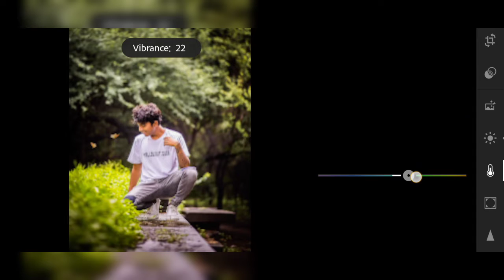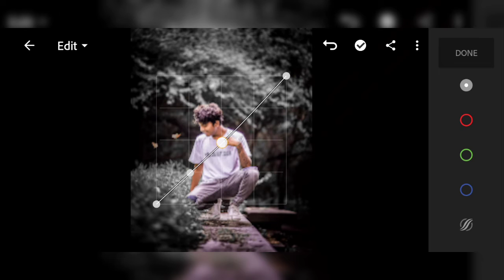Before And After | Lightroom Photo Editing Tutorial 2022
lightroom editing
lightroom mobile 7.3.1
lightroom new selective tool photo editing
lightroom presets
lightroom new  presets 2022
lightroom se photo edit kaise karen
lightroom se photo edit kaise karen 2022